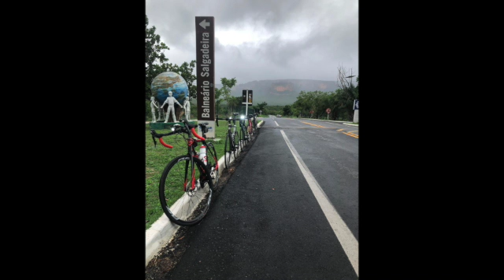Salgadeira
This video is about Salgadeira